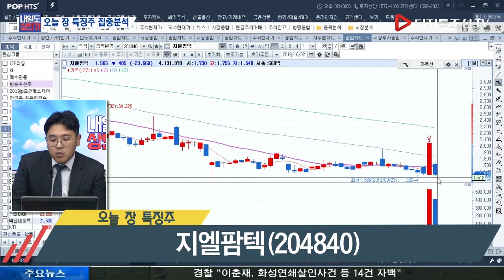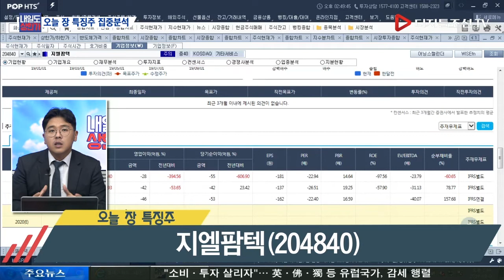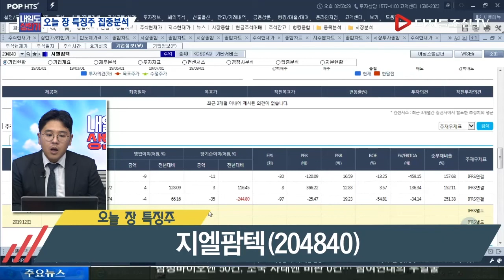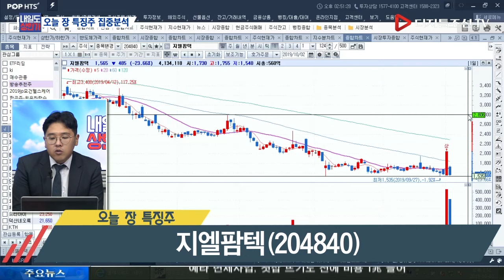최낙철 전문가의 오늘 장 특징주_지엘팜텍(204840)